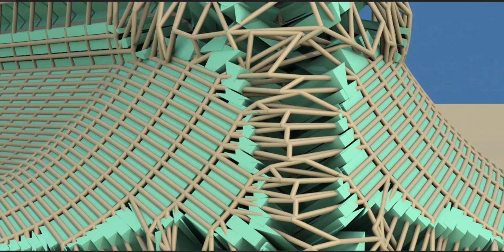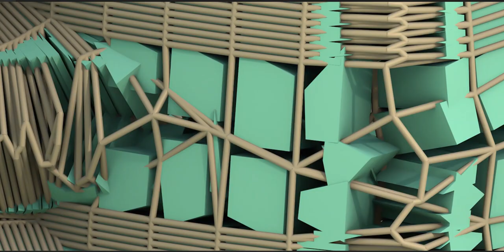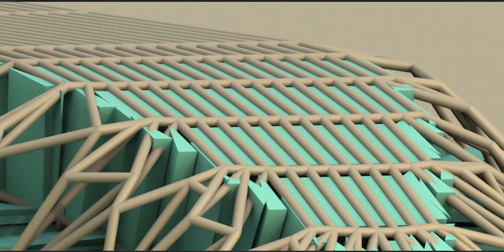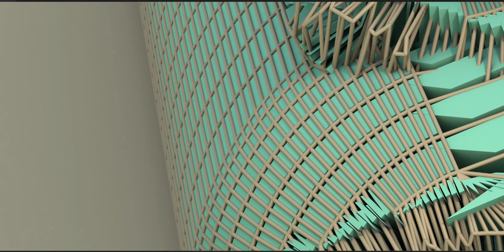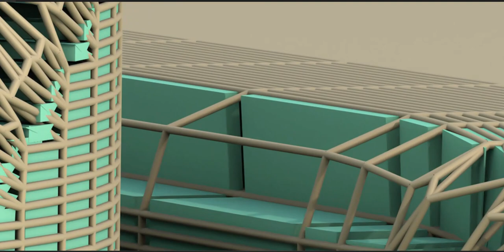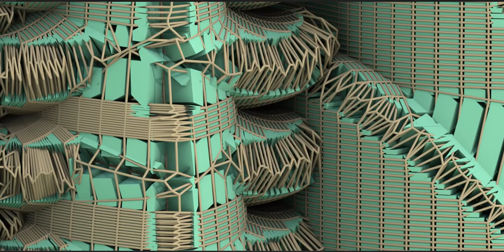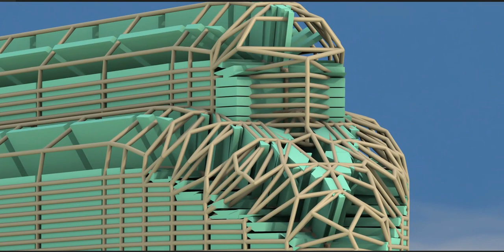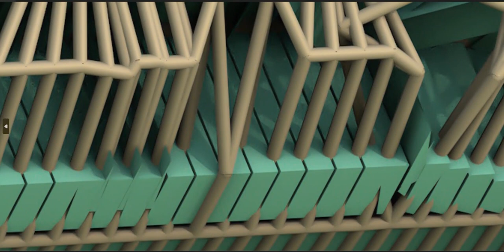A Concept Temple